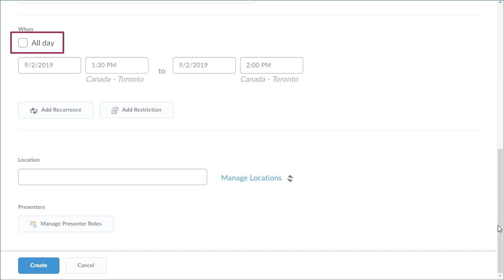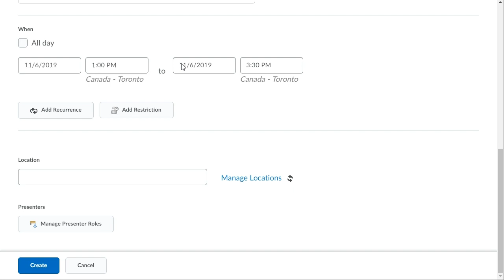Pulse Dates - Set Date Availability for a Calendar Event - Instructor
Set date availability for a Calendar event so it will appear in Brightspace Pulse.
This tutorial shows how to set date availability for a Calendar event.

Visit our other websites:
Brightspace Community allows you to get help from community members and Brightspace experts, access blogs and peruse FAQs, and offers a collection of step-by-step and conceptual information for D2L products

Visit the D2L main website to see what makes Brightspace the #1 LMS technology and a top corporate learning platform

About Brightspace Tutorials
Brightspace Tutorials are videos resources for learning how to use the D2L products that power Brightspace solutions. Are you an instructor wanting to know how to create a new quiz or associate a quiz with a grade item? Or perhaps you are an administrator who wants to create a new user. You can search the library for videos on specific activities. Or, maybe you'd like to learn more about everything you can do in a tool, are a new learner just getting started, or are an instructor preparing for Semester Start; broaden your knowledge of a tool or prepare for a busy time by reviewing the tool and theme playlists - all organized by audience type. Administrator, Instructor, Learner -- there are videos on Brightspace Tutorials for everyone!